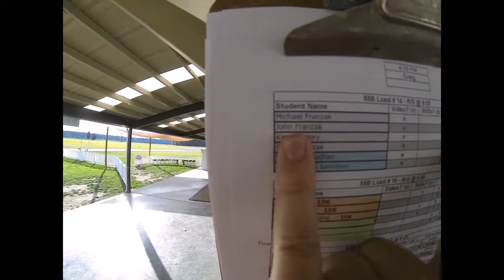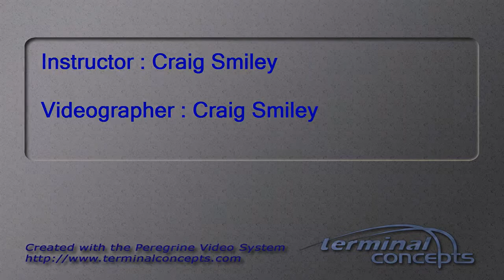John Franzak's Tandem skydive!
John Franzak's tandem skydive at Skydive Snohomish!